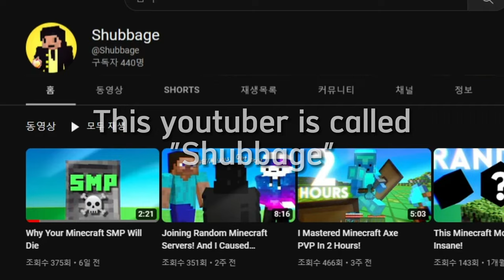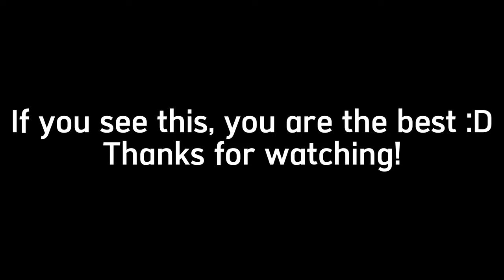Underrated Youtuber #3 [777 views for pt4!]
Shoutout to @Shubbage this guy is so cool!!